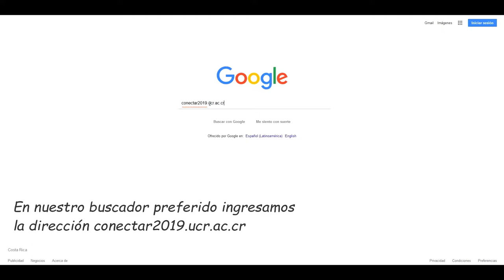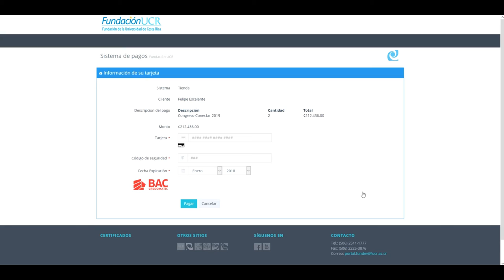ConectaR 2019: Como inscribirte y realizar el pago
Ya estamos recibiendo más y mas inscripciones para ConectaR 2019. Para asegurarte de que puedes participar en Enero del 2019 inscribíte ya!

Estas son las instrucciones para inscribirte y realizar el pago.